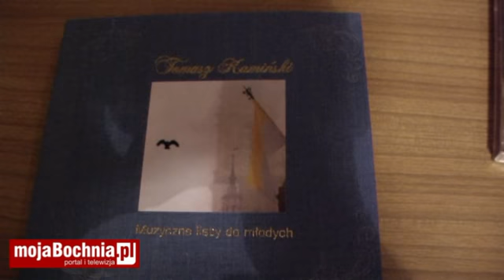Tomek Kamiński o Bochni i Festiwalu Piosenki Maryjnej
Gwiazdą tegorocznego Festiwalu Piosenki Maryjnej był Tomek Kamiński. Do Bochni przyjechał nie po raz pierwszy, ale jak mówi - ta inicjatywa jest bliska jego sercu, dlatego zechciał uświetnić festiwal swoją obecnością. Zobacz i posłuchaj w materiale TV.